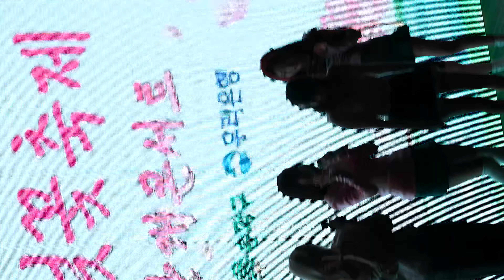H1-KEY 하이키 - Talkng Zip 토킹 모음 | 가로 직캠 | 석촌 호수벚꽃축제 240331 [KPOP FanCam 4K]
서이 리이나 휘서 옐

*촬영세팅 : [ CANON R5C + RF70-200mm F2.8L IS USM + Sennheiser MKE 600 + PERGEAR CFE type-B 2TB PRO ]
* 카메라 위치 : 무대에서 약 20m.
* 장소 : 석촌호수 수변무대